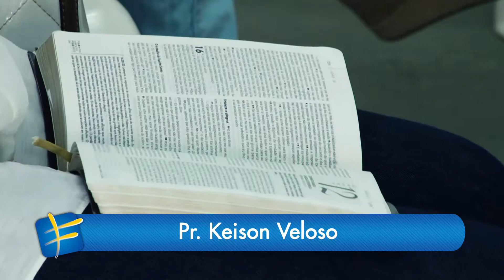Pr. Keison Veloso - Aprimorando-se nas adversidades.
Mensagem com base no texto de João 16.33.